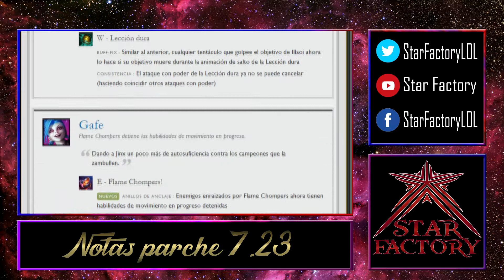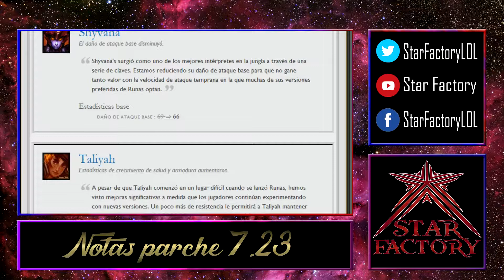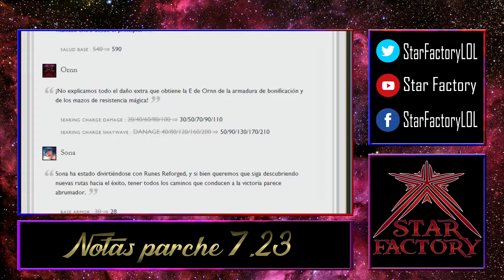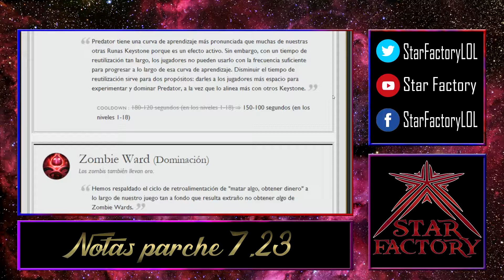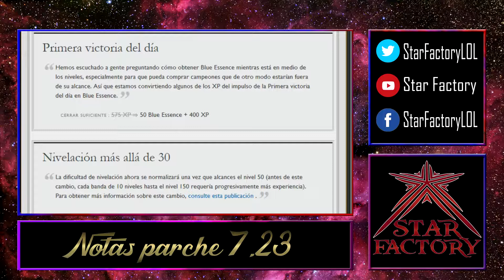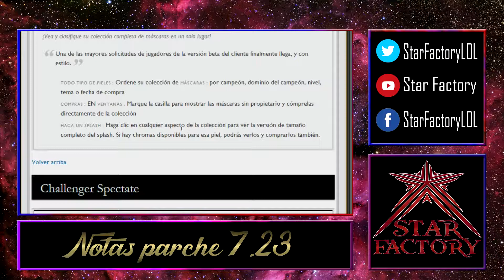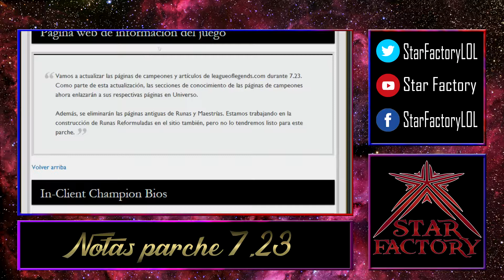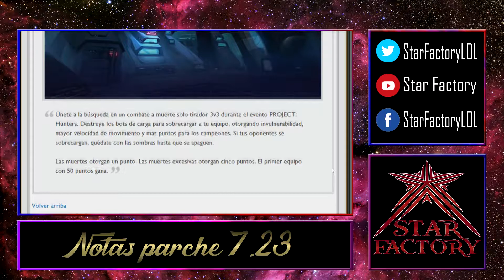【ＰＡＲＣＨＥ ７.２3】 | Resumen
Si te gusto ya sabes que hacer.